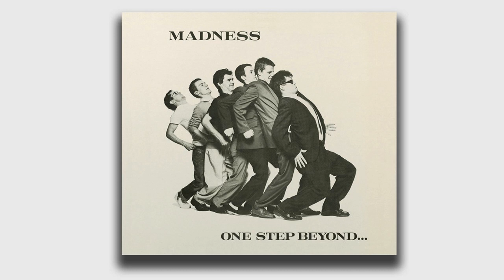Madness - Chipmunks Are Go! (Official Audio)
Madness - Chipmunks Are Go (One Step Beyond Track 15)